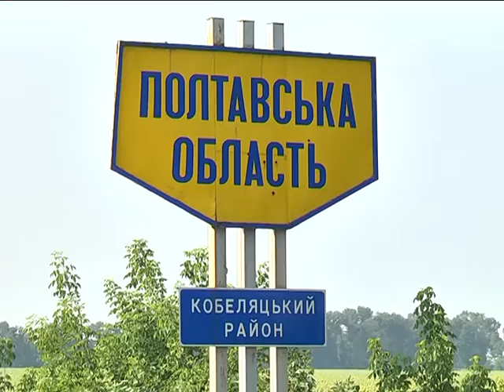От Ужгорода до Чонгара: мотопробег байкеров-патриотов